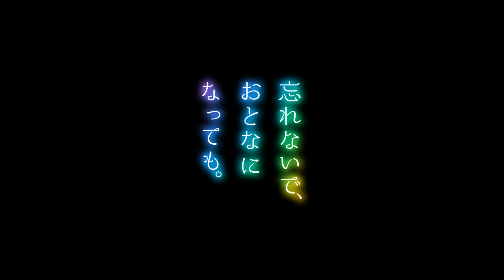忘れないで、おとなになっても。「全員集合」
子供の頃のノスタルジーな物語、自分・・こういうゲーム大好物です！